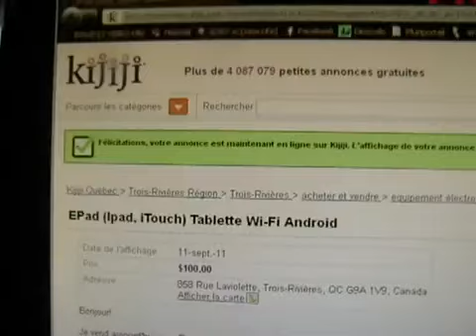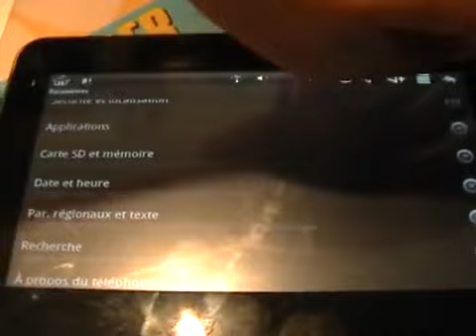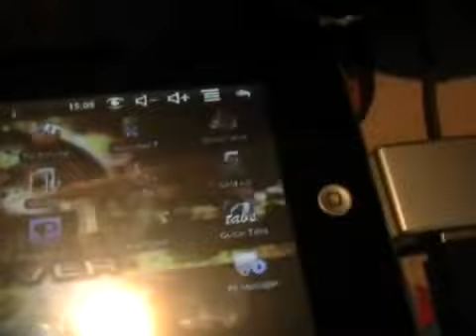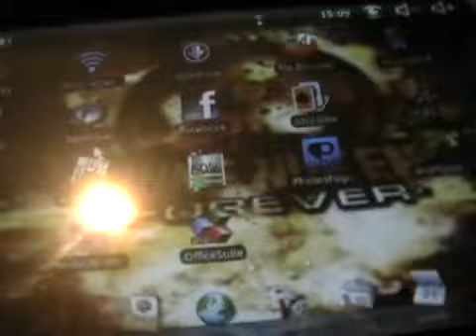EPad Ipad, iTouch Tablette Wi Fi Android YouTube